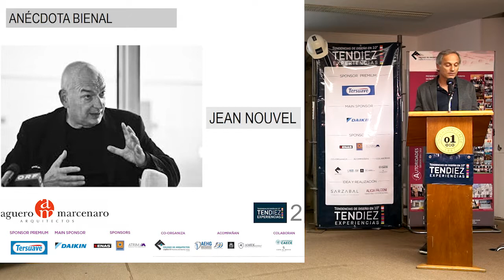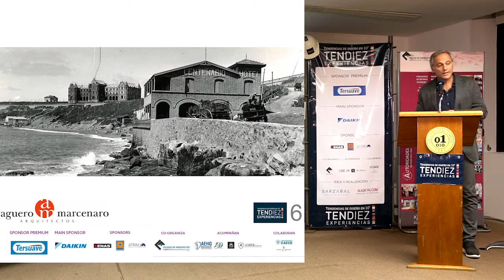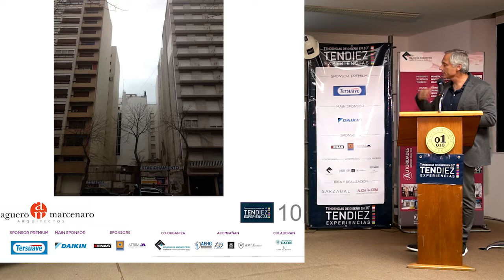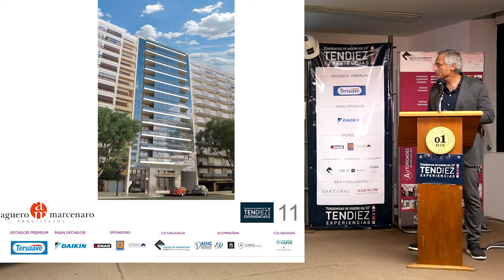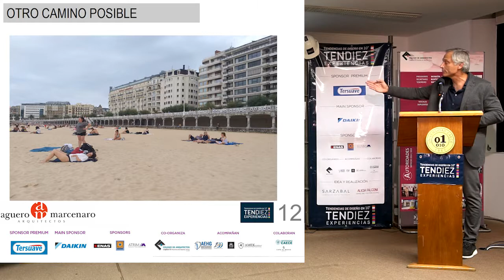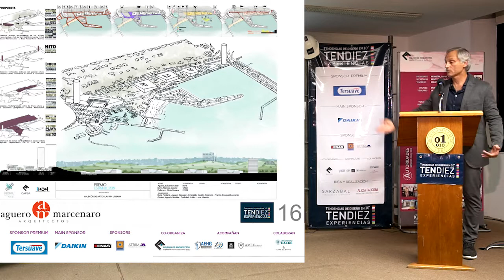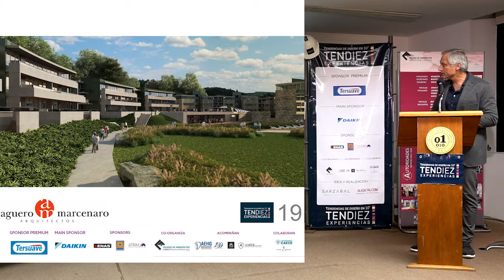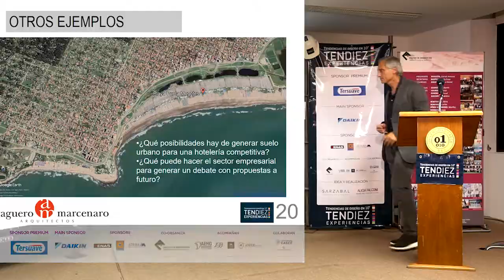Arq. Eduardo Agüero - TENDIEZ "Experiencias en hotelería" en Mar del Plata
TENDIEZ "Experiencias en hotelería" en la Universidad CAECE de Mar del Plata el 23/10/19